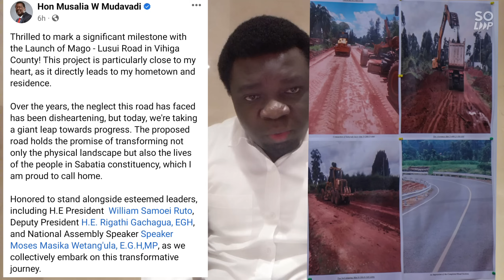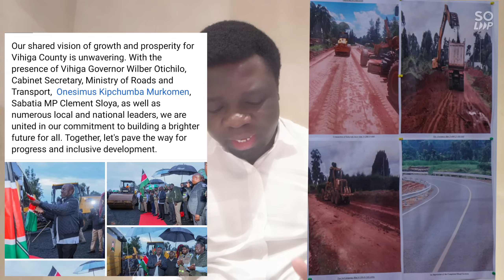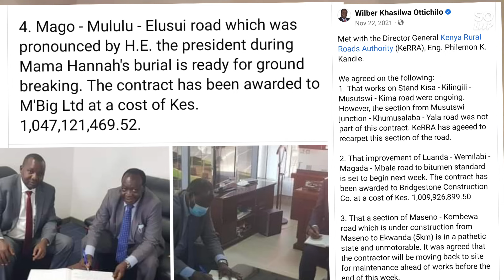Embarrassment In Vihiga! Residents Failed To Show Up In Ruto Event At Sabatia